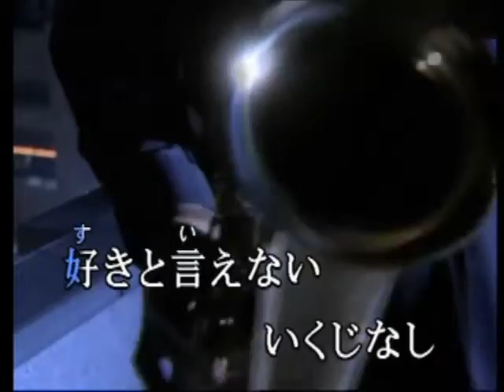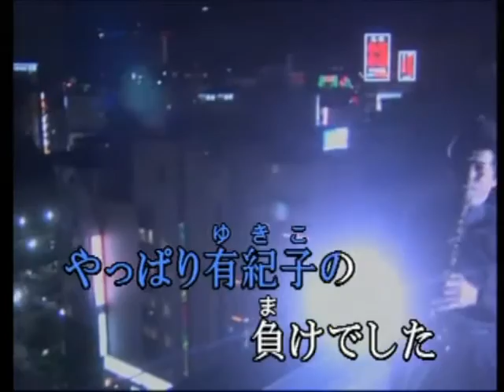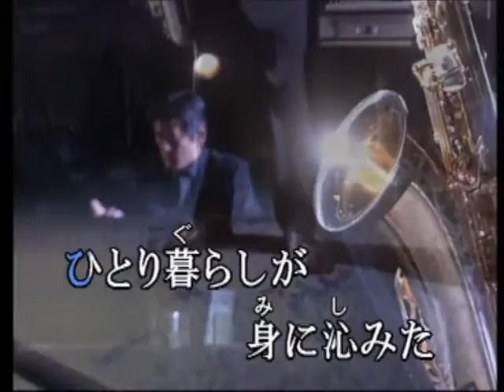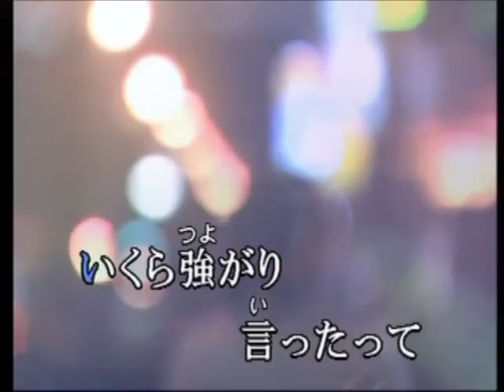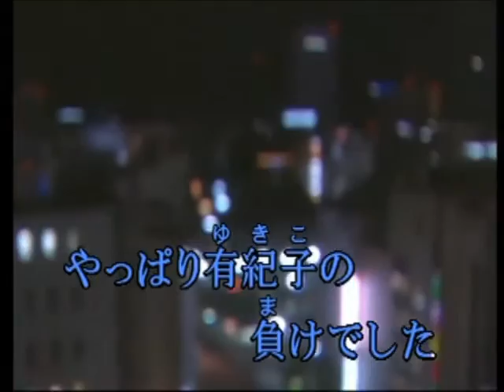やっぱり有紀子の負けでした／愛本健二 大川博司（84）【高音質】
作詞：鮒津久志、作曲：森山慎也。